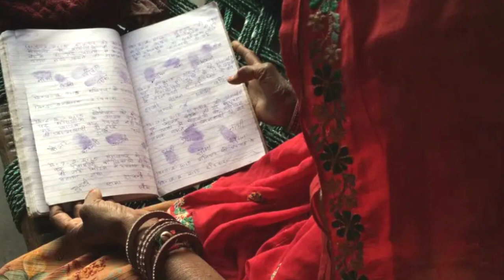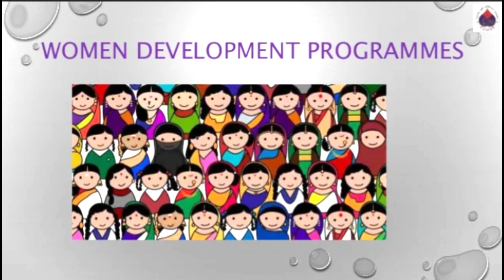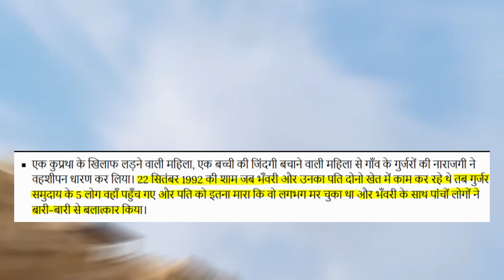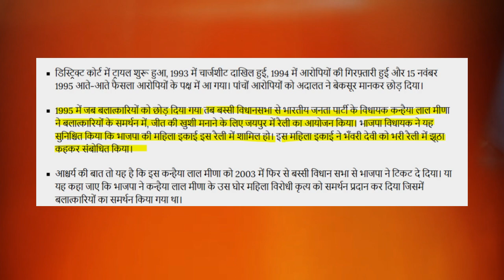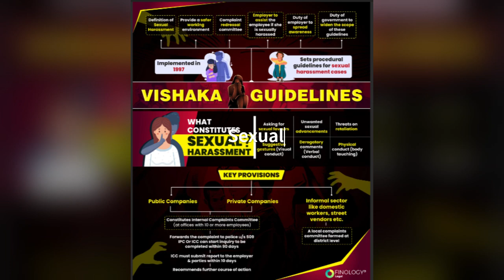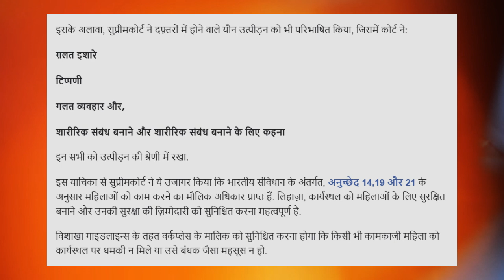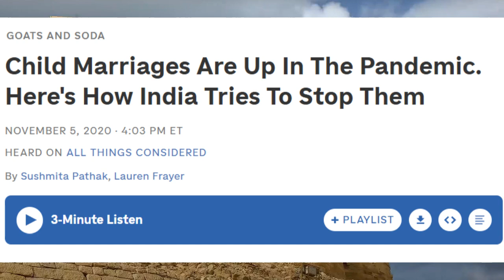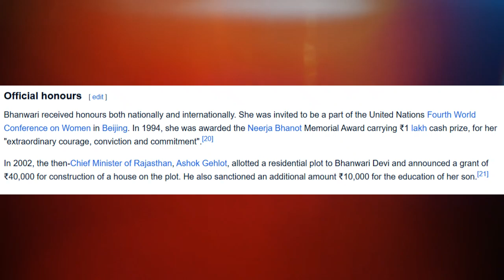Bhanvri Devi Case (1992): 30 Varsho Se Nyay Ke Intezar Me | Child Marriage | Rajasthan News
भंवरी देवी (1992): 30 वर्षों से न्याय के इंतेज़ार में | Rajasthan News ||
Child Marriage
 राजस्थान में करीब 32 साल पहले एक अनपढ़ और पिछड़ी जाति की महिला सामूहिक बलात्कार का शिकार हुई.

रेप का आरोप अगड़ी गुर्जर जाति के उनके पड़ोसियों पर लगा. जिनके यहां वो एक बाल विवाह रोकने के लिए समझने गई थी। उन पांचों बलात्कारियों को कोर्ट ने बारी कर दिया था,  इंसाफ़ की लड़ाई में उस औरत ने हार मानने से इनकार कर दिया.भंवरी देवी ने high court में अपील की, आज भी वह इंसाफ के इंतजार में बैठी है।

वो भंवरी देवी का मुकदमा ही था जिसकी वजह से सुप्रीम कोर्ट को offices में यौन उत्पीड़न के मामलों से निपटने के लिए दिशा-निर्देश जारी करना पड़ा था. जो विशाखा गाइडलाइंस के नाम से जाना जाता है।

Dr Mooknayika प्रतिबद्ध है महिलाओं के अधिकार, उनके स्वास्थ्य,शिक्षा, तार्किक सोच को ज्यादा से ज्यादा उजागर करने के लिए। महिलाए समाज की वह स्तंभ हैं जिनपर दो दो परिवारों की बुनियाद टिकी हुई है, महिलाए स्वस्थ , सिक्षित, आत्मनिर्भर होंगी तो देश के विकास में बराबर का योगदान देंगी, और दिया भी है।
परंतु उनके हर क्षेत्र में ( आज़ादी, शिक्षा, आर्थिक योगदान, राजनीति आदि)त्याग को ,समर्पण को , योग्यता को इतिहास से आज तक समाज ने हमेशा नकारा है।
कहीं हम उन्हे भूल ना जाए इसलिए उन्ही नायिकाओं का इतिहास / कहानी ये Dr Mooknayikaa हमेशा आप तक लाती रहेगी,याद दिलाती रहेगी, ताकि हमारी भावी उनके बारे में जाने और प्रेरणा ले.Email I'd
Dr Mooknayika is about related to women rights ,socio-political issues .
scientific activism.
Rational attitude .
Perspective of strong ,independent and marginalized women as well .
Highlighting contribution of women in society .
i am obliged for watching and supporting my work.